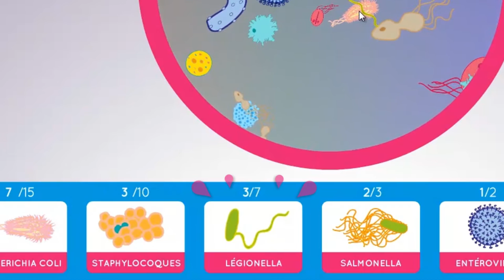Devenez un expert de l'eau avec le jeu Rapid'eau !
Jeu de rapidité ludique et interactif qui propose aux visiteurs de découvrir et comprendre les différentes missions des spécialistes de l’eau.
A travers une série de mini-jeux, les joueurs devront se montrer les plus rapides afin d’économiser la ressource, réparer des fuites, analyser la qualité de l’eau, donner accès à l’eau potable ou encore contrôler le système anti-incendie d’une usine.
Autant de missions qui permettront aux joueurs les plus alertes de cumuler des points et de défier les experts de l’eau !

©La Manane_2015